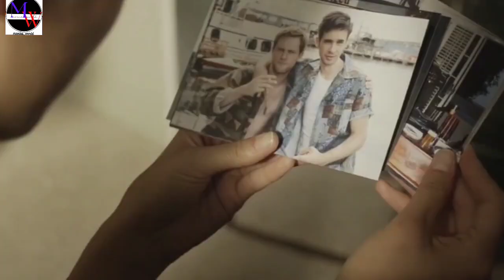Eden movie(2012) explain in English. Based on Human trafficking(real incident)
A young Korean-American girl, abducted and forced into prostitution by domestic human traffickers, joins forces with her captors in a desperate plea to survive.